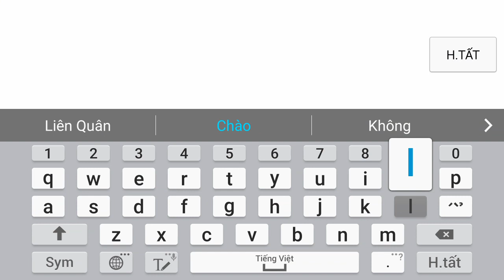Liên Quân Mobile _ Biệt Đội Ks Tà Thần + Rồng Hay Nhất Liên Quân | Cười Rụng Răng Cùng 5 Ilumia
mọi người  tải ứng dụng nonolive tìm id 47316635 nhấn theo dõi giúp mình nha